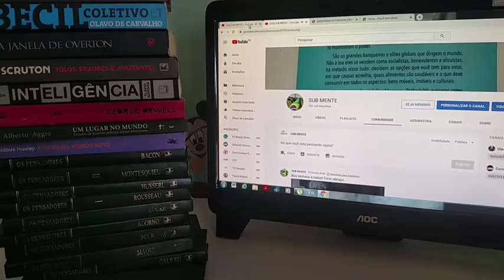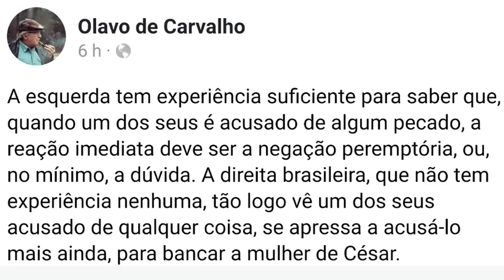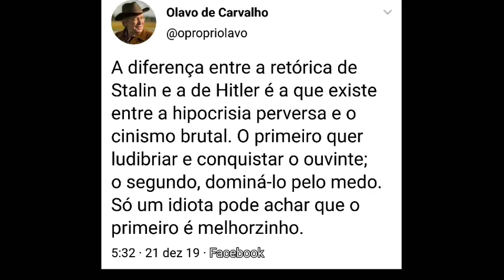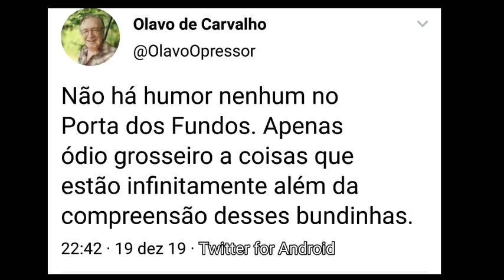Sobre o Que é o Pecado